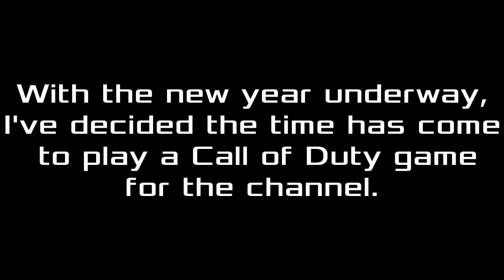New Playthrough Preview! (1/1/2018)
Think it's time to tackle a certain FPS franchise.